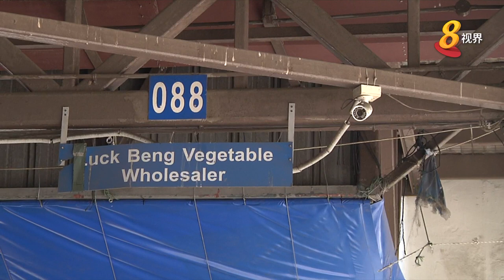巴西班让批发中心试行可分析视频监视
新加坡食品局将在巴西班让批发中心，测试安装监视系统，可分析视频，为期一年，以加强食品安全监管，并监控中心的活动情况。